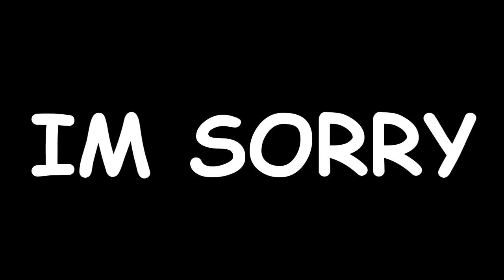MONSTA X - NEWTON REACTION (can wonho chill???)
WE ARE BACK IN BUSINESS -- this took me too darn long to edit im not sure why but anyways as usual i hope u enjoy this and please support mx! i'll be making a "beautiful in la" days 1-2 experience vid asap woo-hoo!

fog - quickly,quickly
Newton - MONSTA X
Shine Forever - MONSTA X